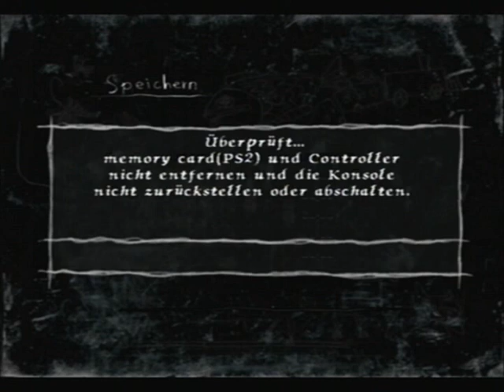Let's Play Rule Of Rose [Part41]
Neues Kapitel, das Begräbnis